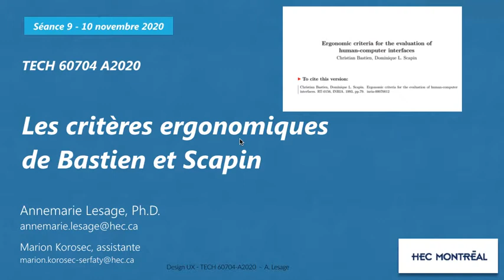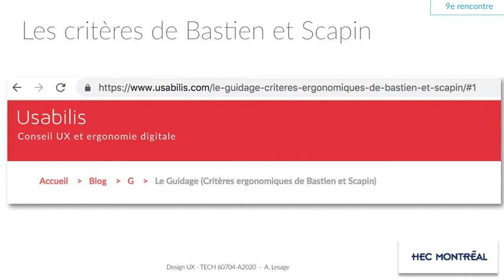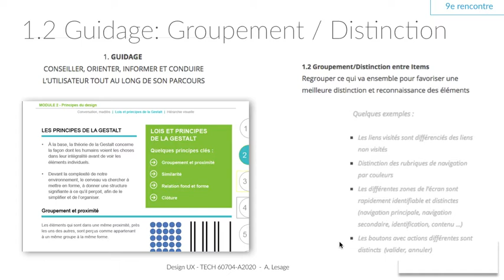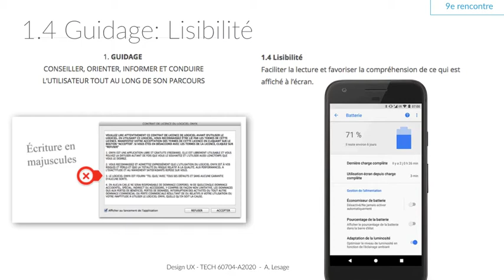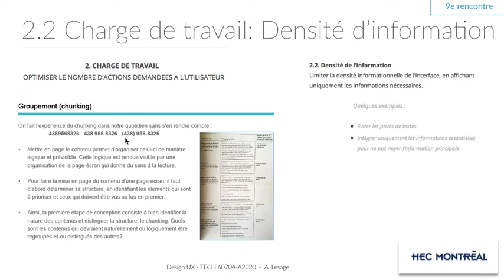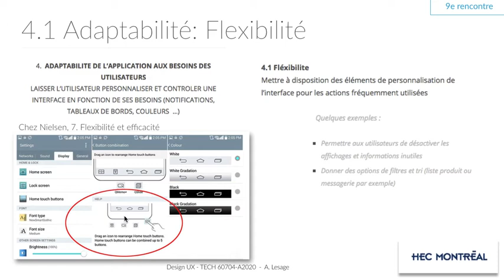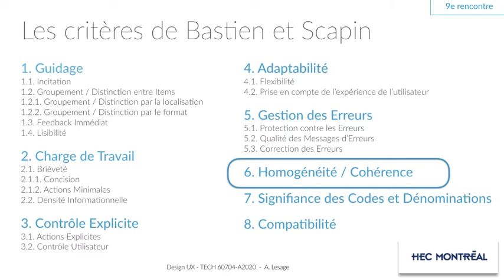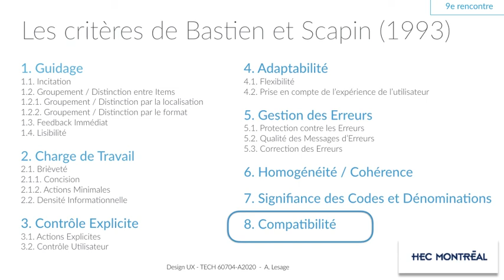DesignUX TECH60704 S9 Bastien Scapin